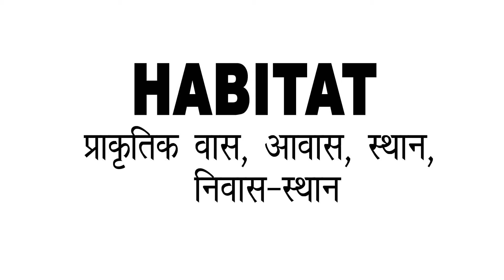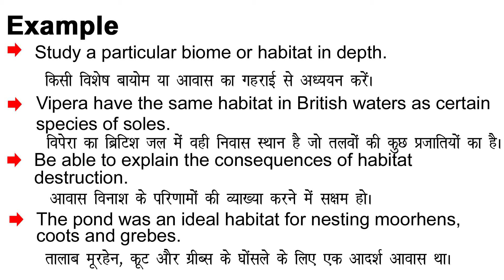Habitat Meaning in Hindi/Habitat ka Matlab kya Hota hai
Habitat meaning in Hindi
Habitat ka Matlab kya Hota hai
Habitat ka Hindi Meaning
Habitat explained in detail.

इस विडियो में मैं  ,Habitat शब्द का इंग्लिश में अर्थ या मतलब क्या होता है इसके के बारे पूरी विस्तृत रूप से बताया .